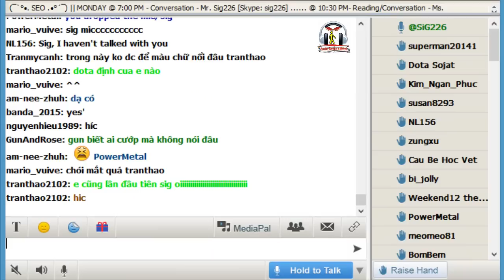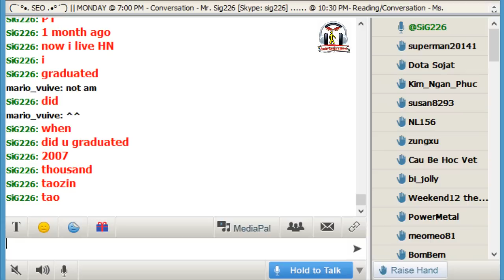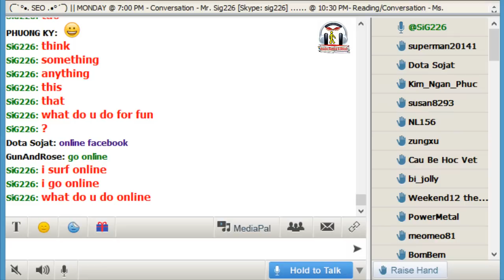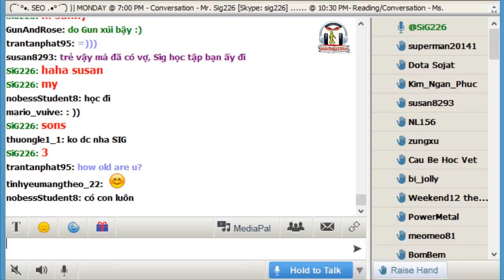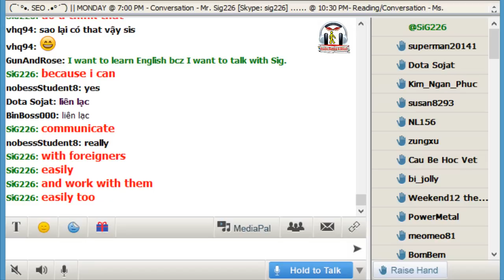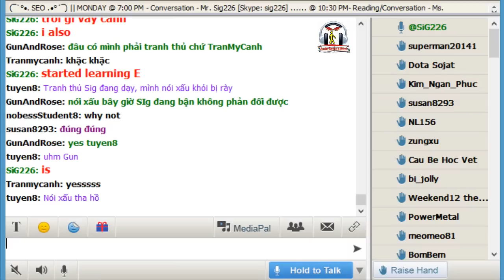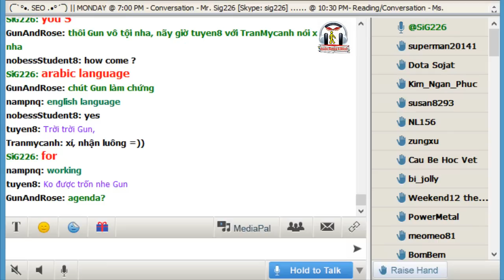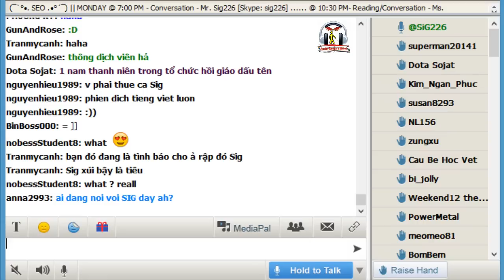Vol.103 - English Conversation on Paltalk to Kenny N - Track 1029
Kho sách nói dành cho người mù